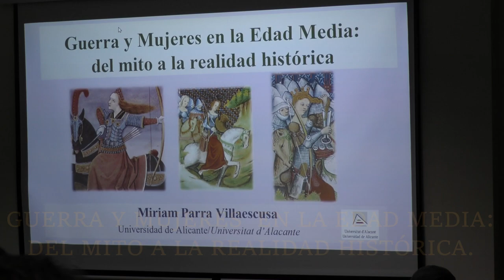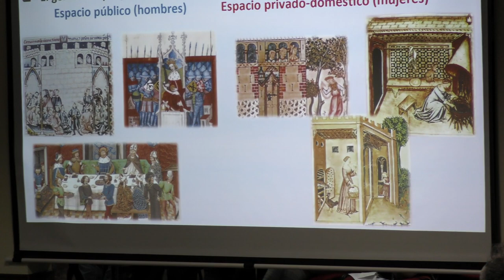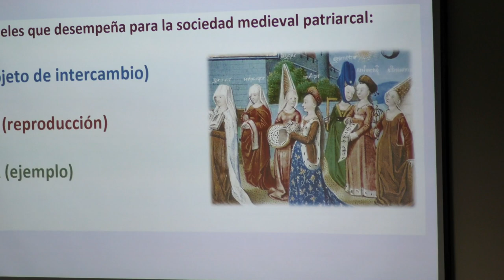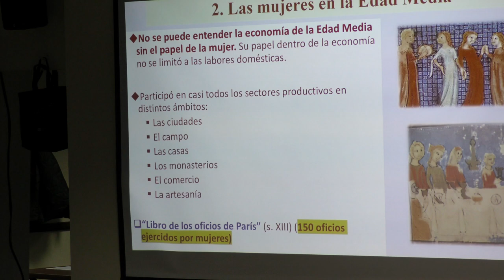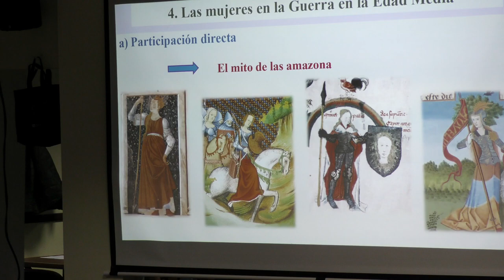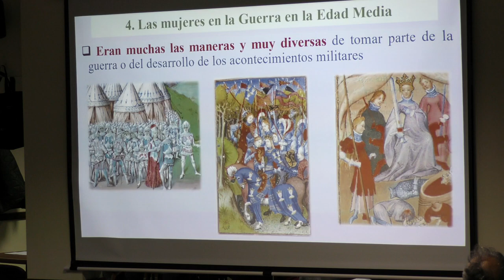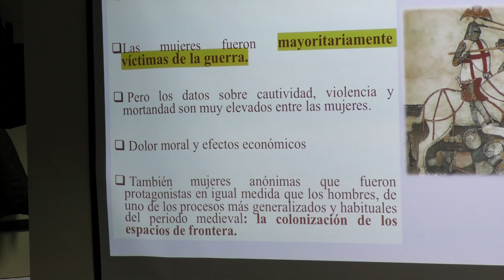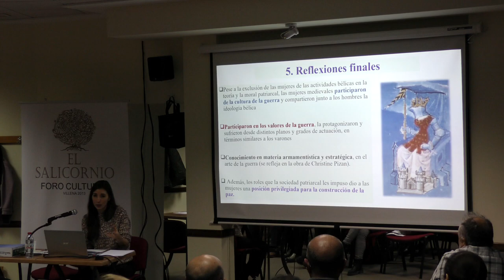Conferencia: Guerra y mujeres en el medievo: Del mito a la realidad histórica.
Conferencia titulada: Guerra y mujeres en el medievo: Del mito a la realidad histórica. Conferencia integrada dentro de las actividades por el 498 Aniversario del Título de Ciudad, que lleva por nombre: Villena, tierra de frontera en la Edad Media.
La conferencia se realizó en el Centro de Mayores de la Plaza Mayor de Villena gracias a la AJP el 16 de febrero del 2023. Presentada por Esther Perales Romero. Directora de la Sede Universitaria de Villena de la Universidad de Alicante. Impartida por Miriam Parra Villaescusa de la Universidad de Alicante.